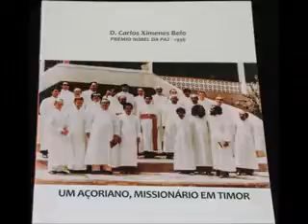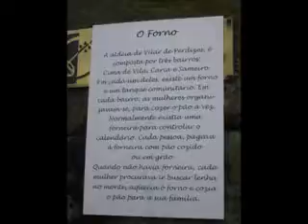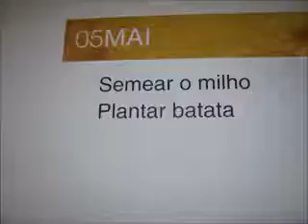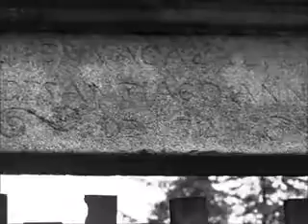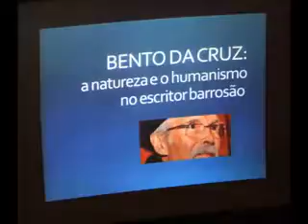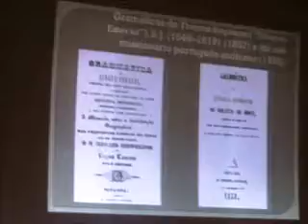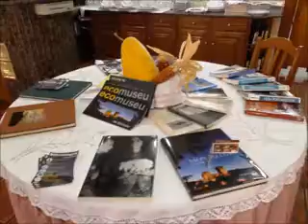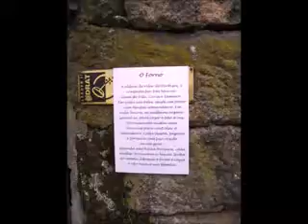2016 25º montalegre 2016 todas as fotos vols1 a 4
25º coloquio 2016 montalegre vols1 a 4 todas as fotos